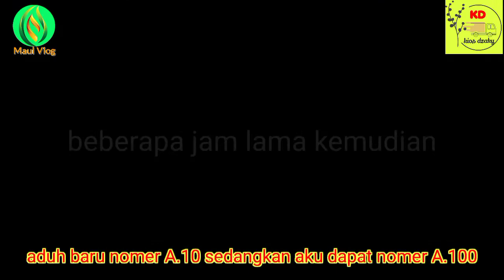setor tunai di bank lebih baik dikiosdzaky